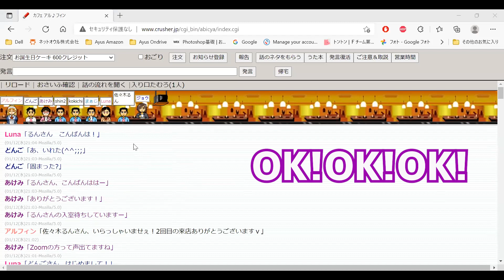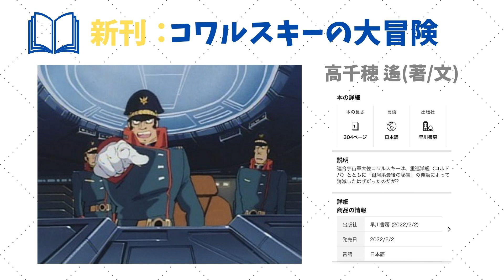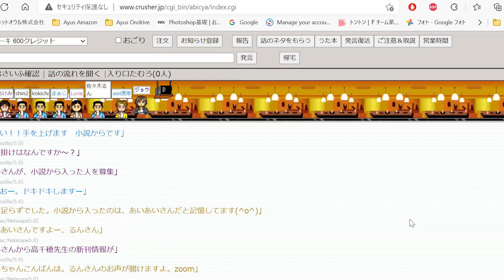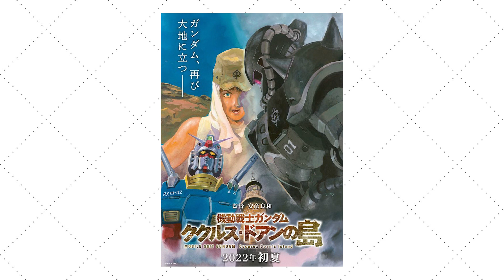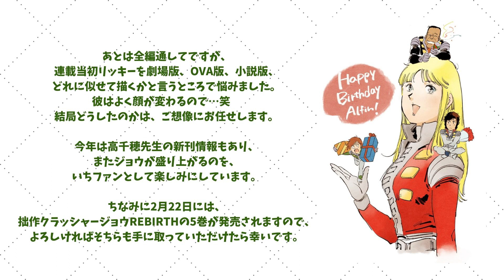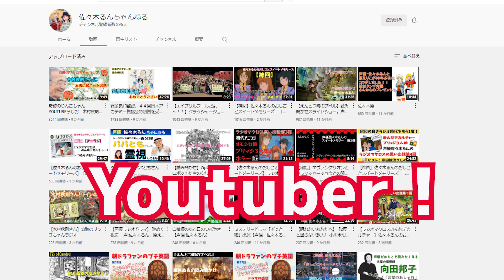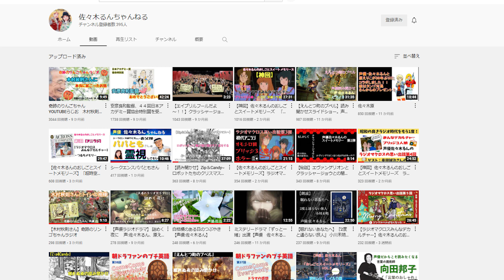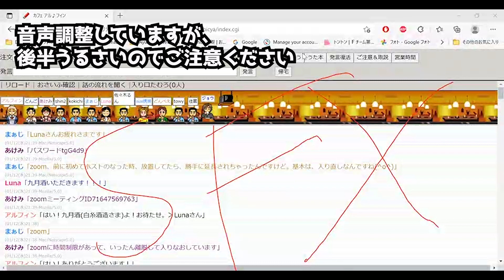クラッシャジョウ アルフィンのオンラインバースデーパーティー 2022 西暦2144年 1月12日 誕生日会 声優 佐々木るん ファンイベント 放送事故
1月12日に行われた
関西クラッシャージョウファングループの
オンラインバースデーパーティーに
佐々木るんがオープンズームで参加させていただきました♪

が、
なんと最後は見知らぬ敵からの攻撃を受けクラッシュました！